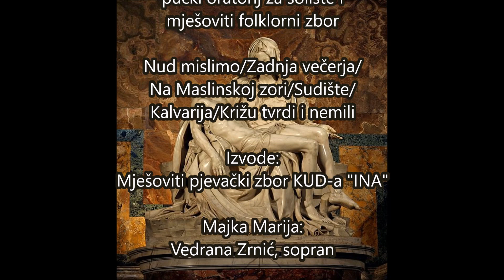"PLAČ MAJKE MARIJE" - Mješoviti pjevački zbor KUD-a "INA"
Korizmeni koncert
Zagreb, Crkva sv. Petra, Vlaška 93
1.4.2017. godine